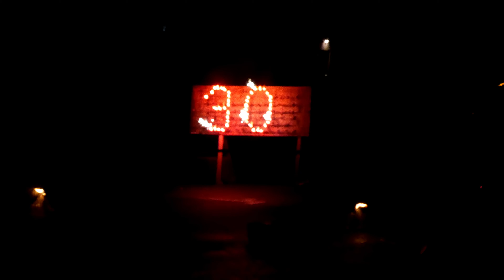30. Geburtstag Leuchtfeuerwerk I Niederwiesa I Made by Feuerwerkland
🎥EQUIPEMENT:
KAMERA: Panasonic Lumix G81